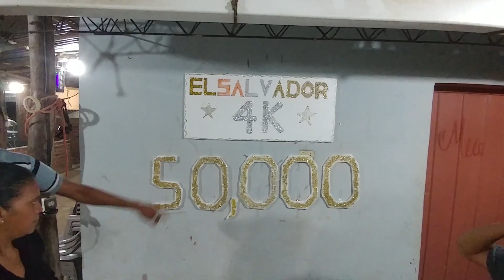Hora del pastelazo. Gracias a Idrail Ahora ya la familia creció YA SOMOS + de 50,000. Parte 13/13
Nuestras nuestras mascotas: El perro fiel Don Max, Messi, Belinda, Shaggy, El Negro. Los cabritos Pablito, Candy, Heidi, Pedro, Hansel y Gretel, Dora la Lora, El Mapache Mikko. El pavo real: Principe azul, los conejitos, gallinas, patos y muchos mas animales porque amamos la naturaleza en general y queremos desmostrar en que en El Salvador si trabajamos todos juntos todavia lo podemos rescatar de tanta delincuencia que nos azota.